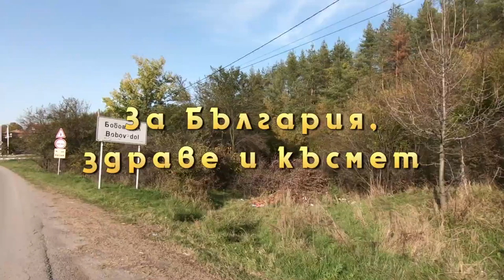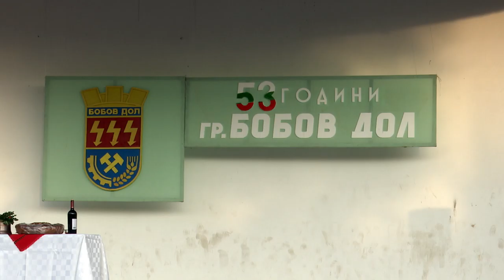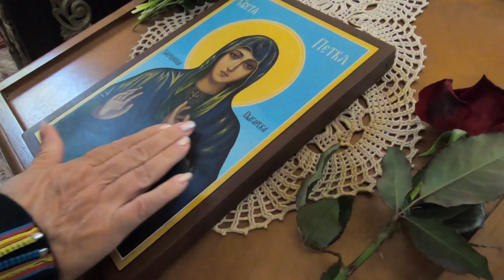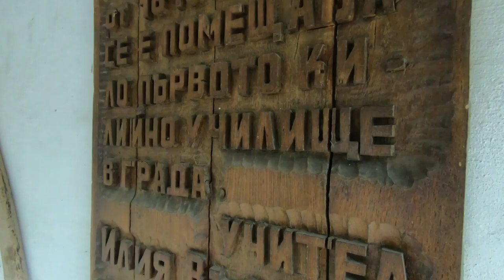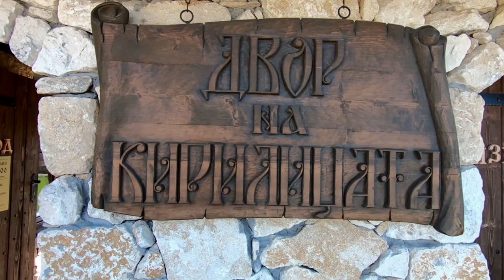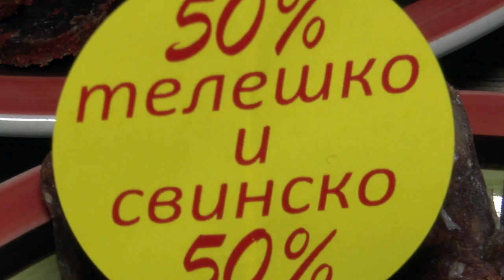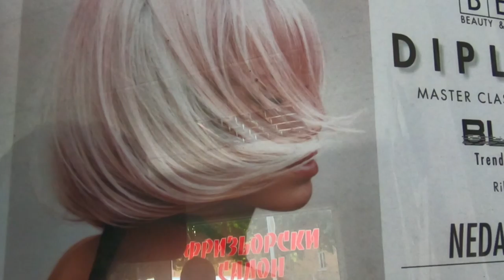BG Маршрути - За България, здраве и късмет (2020) (AED)